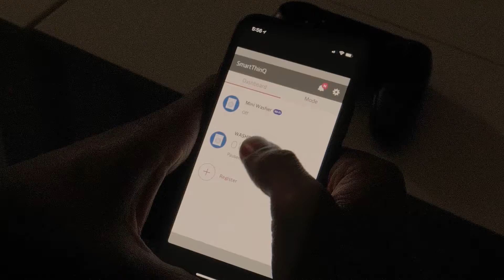Kenneth Vermeer & LG Electronics